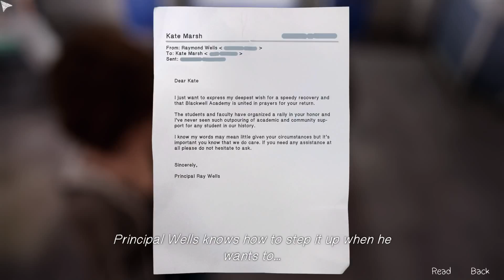LIFE IS STRANGE # 30 - BESUCH BEI KATE - Let's Play Life is strange German Deutsch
Life is strange Gameplay German